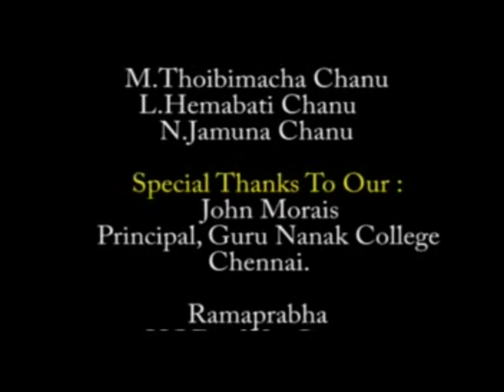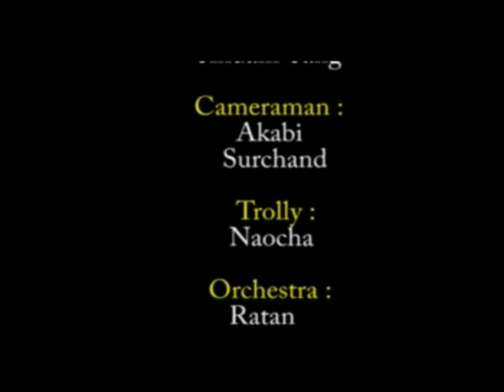Thang -Ta martial art dhamendro